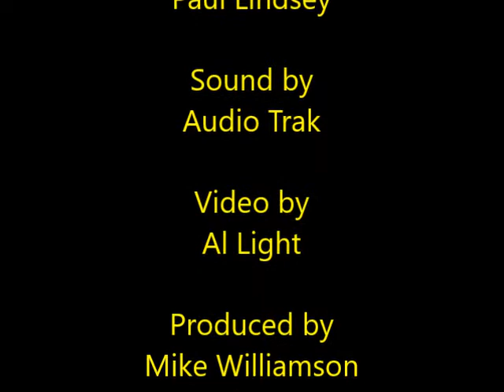Nancy & Patte Magic Monday 1997